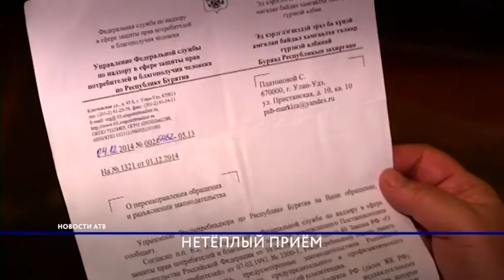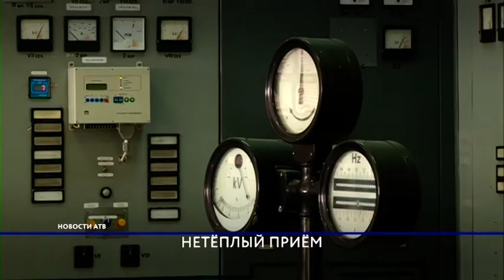Пострадавшие от ТГК-14 улан-удэнцы опасаются провокаций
В ТГК-14 набрались смелости услышать из первых уст, что про них думают горожане. 21 марта пройдёт приём граждан по личным вопросам. И его решили не игнорировать те, кто пострадал от действий тепломонополиста – члены недавно созданного паблика «Нет произволу ТГК-14». На записи интервью для программы «Актуальная тема»  активисты группы обоснованно выразили опасения о возможных провокациях.